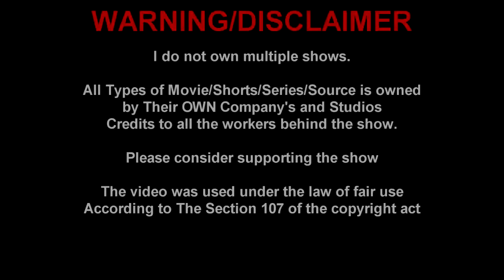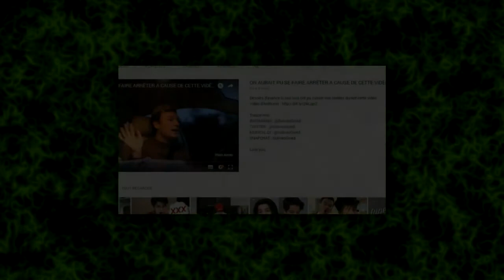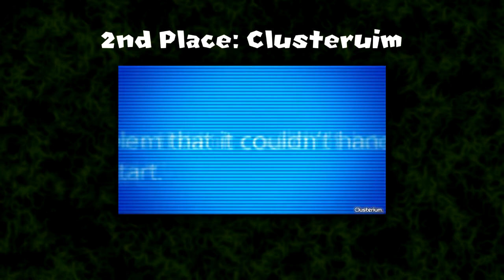TehFannySpartan 2nd Contest (2021 - 2022)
Last Time I Create A 1st Contest And Now 2nd Contest

1st: DJCubixTronMusic
2nd: Clusterium
3rd: RobloxFan75000